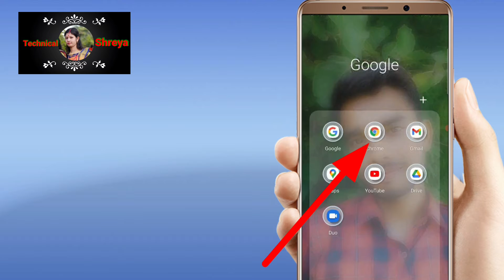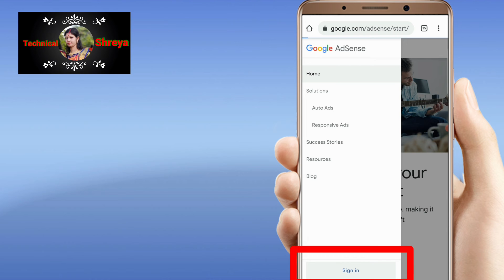Adsense account login kaise Karen | Google adsense account login kaise Karen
welcome friend